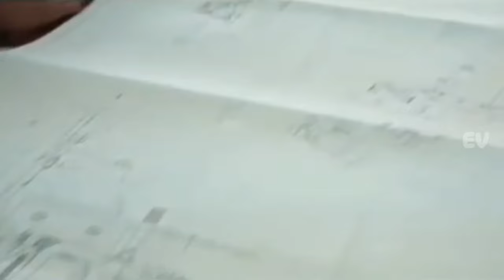T 14 Armata Tank Tempur Utama Milik Rusia Paling Mematikan Dan Tercanggih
T14Armata,MainBattleTank,MilitaryTechnology,AdvancedWarfare,ArmataPlatform,RussianMilitary,TankWarfare,DefenseUpdates,MilitaryVehicles,CombatMachines